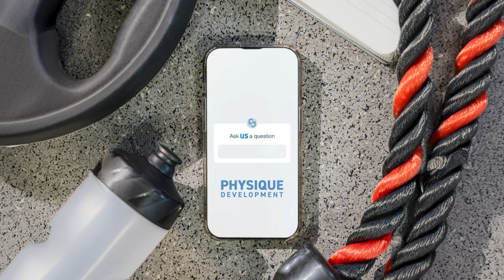SHOCKING Arm Growth Secrets Revealed by Chris Barakat | Muscle Series | PD Podcast Ep. 185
Today, we chat all things building big arms with Chris Barakat! Chris holds a BA in athletic science and an MS in exercise nutrition—among (numerous) other certifications—and he knows quite a bit about growing big arms! He is also a professional natural bodybuilder, father, and husband.

Chris and Alex dig into all things arm training right off the bat. Listen in as they discuss his top movements for arm growth, how to utilize RIR/RPE in arm training, and some of his programming considerations for his clients.

Be sure to download the FREE arms cheat sheet so you can follow along!

As always, it is our goal not only to supply you, the listener, with valuable insights on the topics or questions but also to plant some seeds for further research and thought. If you are excited about the Muscle Group Series and loved this episode, be sure to leave us a review!

⏰  Timestamps:
(0:00) About today's episode
(0:40) Introducing Chris Barakat
(1:55) Chris's ah-ha moment with arm training
(3:26) Chris's top movements for triceps
(5:59) Common mistakes/struggles with arm training
(12:02) Program design for emphasizing arm growth
(15:09) What BFR training is & how to implement it in your workouts
(20:23) Utilizing RIR or RPE in arm training
(23:56) Intensity techniques (supersets/drop sets/etc.) in arm training
(30:50) Chris's favorite biceps movements
(34:04) Programming considerations for forearms
(40:07) Why you may want to include a variety of shoulder angles in arms training
(45:15) Chris's current research
(52:32) Some final arm training takeaways
(56:35) Where you can find Chris online